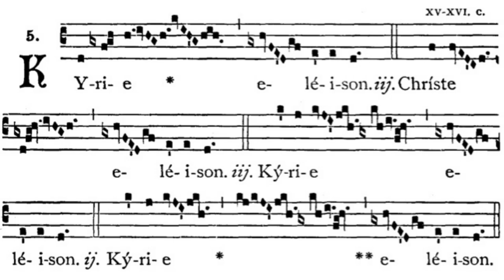Gregorian Chant - Julian D. Jankowski - Kyrie (Mass VIII - Missa De Angelis)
This is the Gregorian Chant Kyrie Mass VIII sung by me (Julian D. Jankowski).